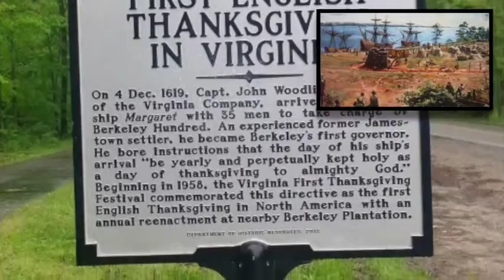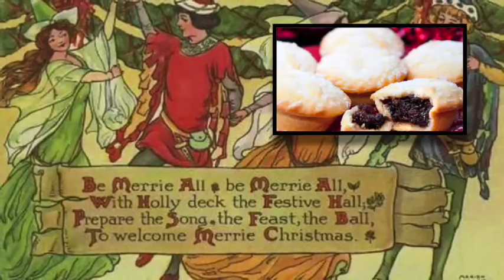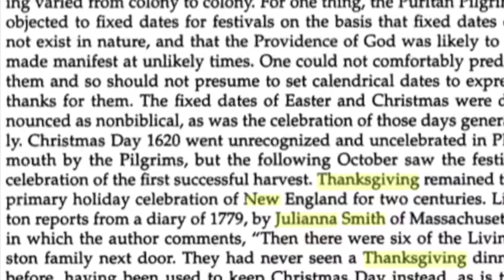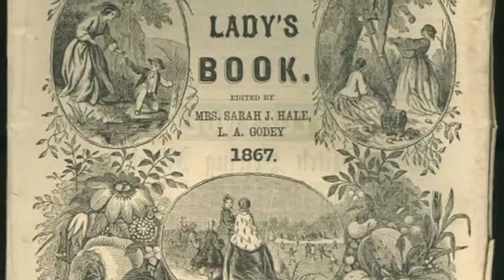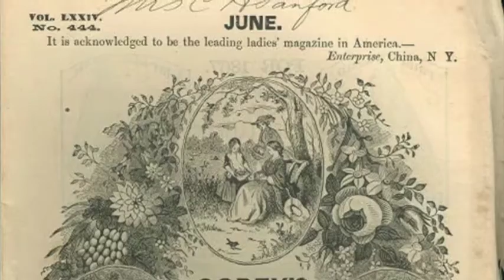A Brief History of Thanksgiving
Nothing to do with atheism; just one of those holiday docs I like to do from time to time :)